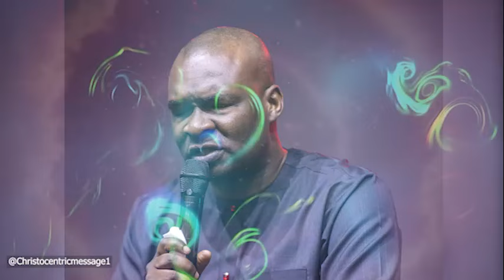How to Break through Self-imposed Limitations - Apostle Joshua Selman